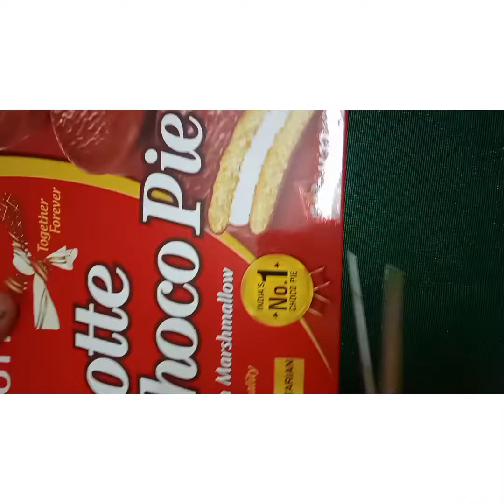Turned choco pie box into 3D diwali card\decor.